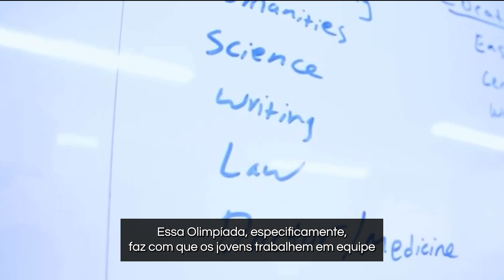Instituto Alpha Lumen e as Olimpíadas do Conhecimento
Produção: Fontes Filmes
Apoio: Instituto Stone
Setembro/2024